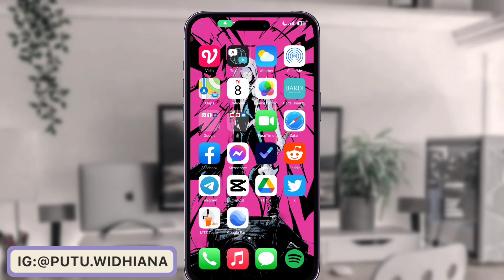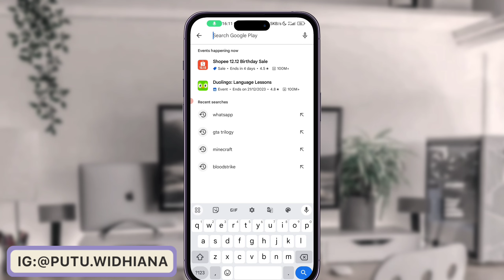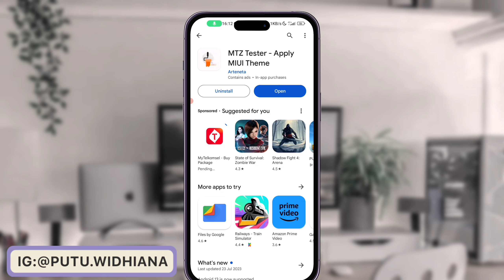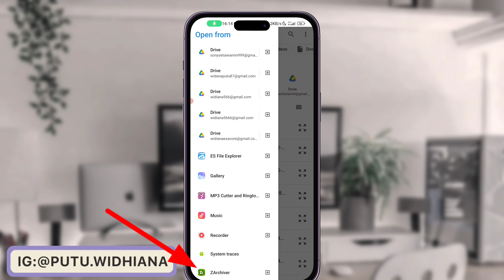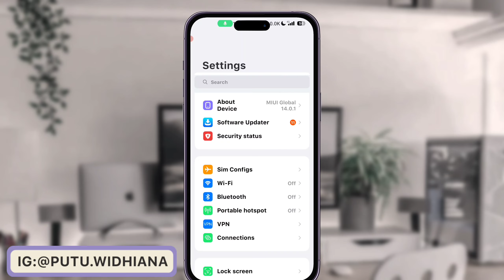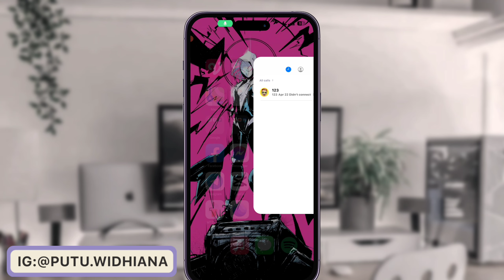tema iPhone tembus ke semua aplikasi android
Oke guys kali ini saya akan membagikan tema iphone tembus akar mtz untuk miui 13 dan miui 14 tema ini sangatlah bagus dan ringan oke untuk link tema nya cek di bawah ini yaa 👇👇👇